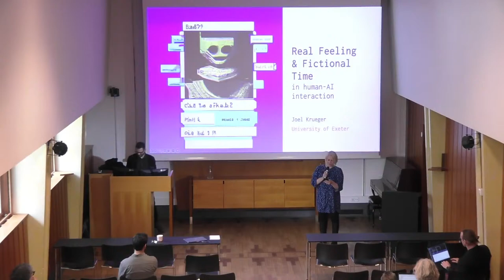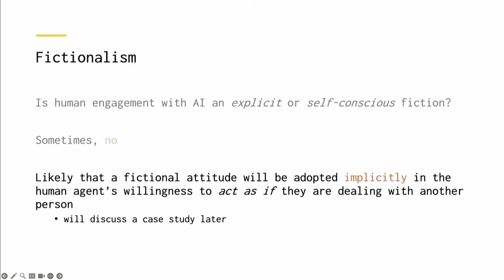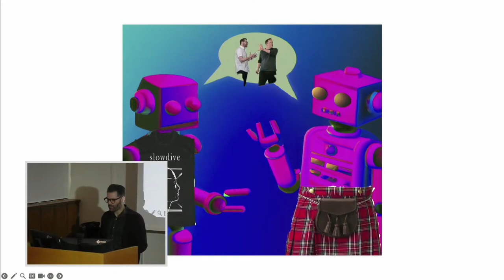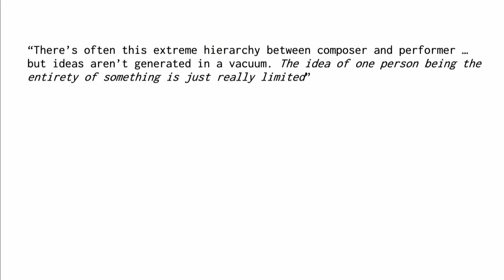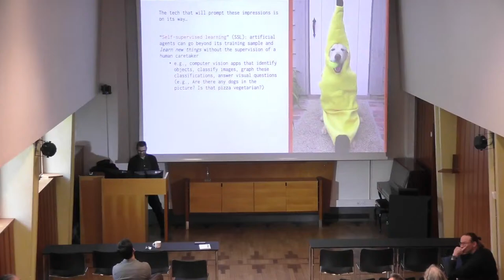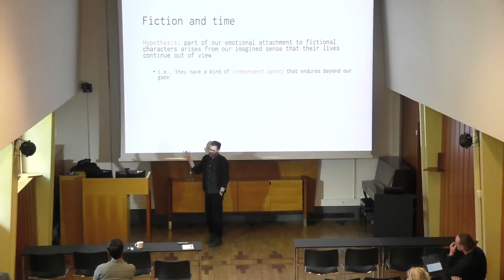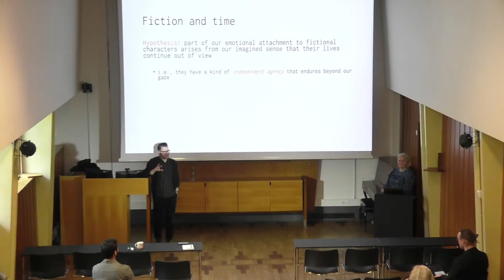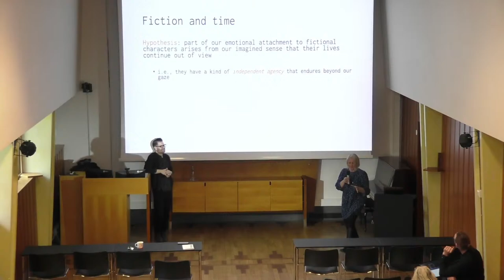RITMO Seminar Series: Real feeling and fictional time in human-AI interaction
Associate Professor in Philosophy, Joel Krueger, from University of Exeter, will speak at RITMO's Seminar Series